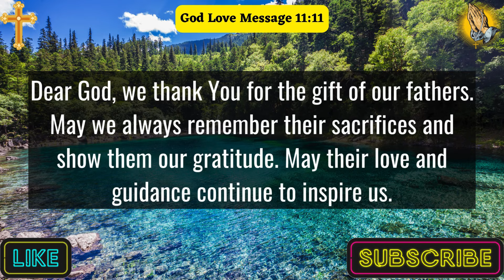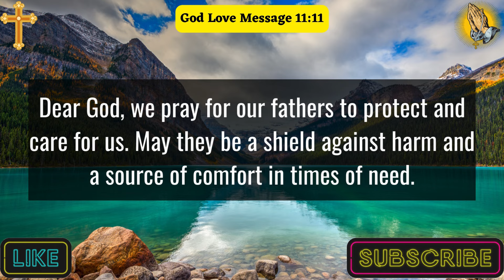A Prayer For Father’s Day | Lord God, Grant My Father Strength And Courage In All He Does.....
simple prayer
night prayer
family prayer
thank you prayer for the blessings
God Love Message 11:11